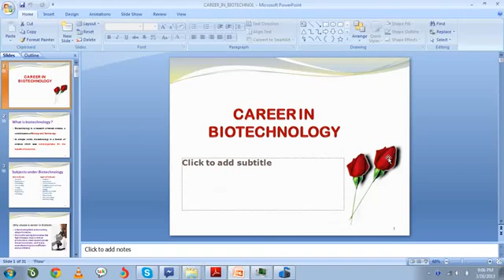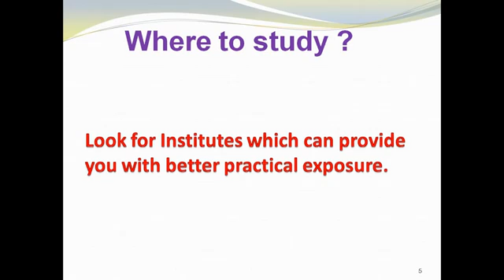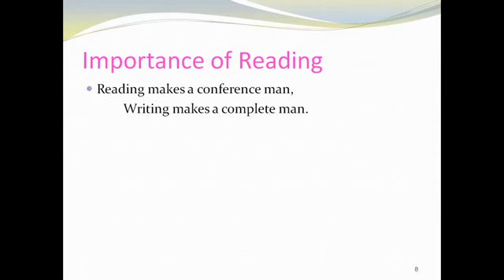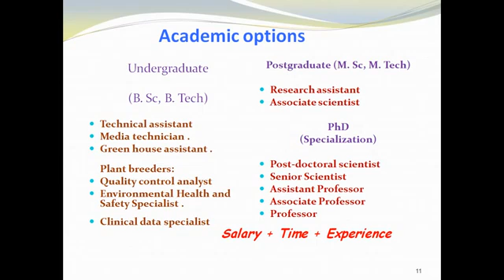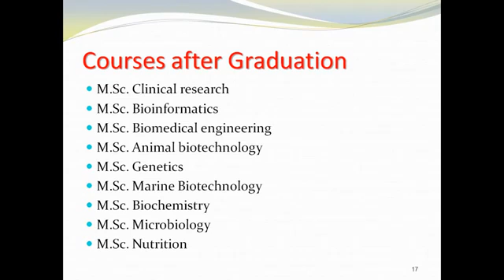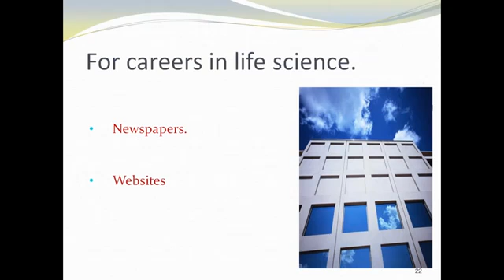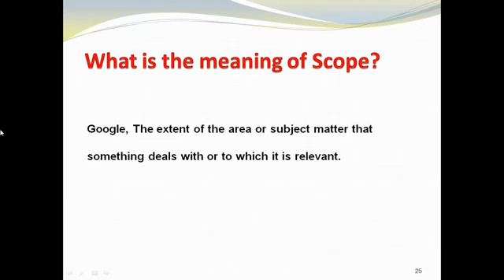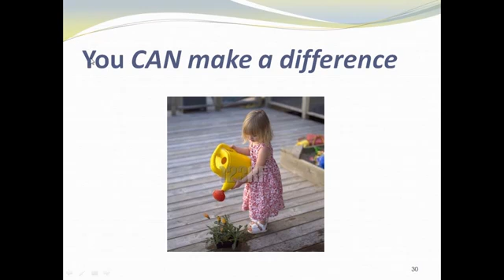Biotechnology - Most Awaited Video of the Decade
A must watch video for all biologists of the world.